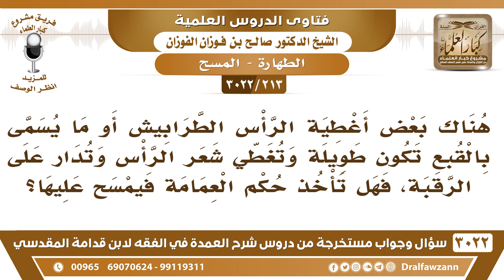[213 -3022] هناك بعض أغطية الرأس مثل الطرابيش أو القُبع فهل تأخذ حكم العمامة فيمسح عليها؟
-"[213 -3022] السؤال: هناك بعض أغطية الرأس الطرابيش أو ما يسمى بالقُبع تكون طويلةً وتغطي شعر الرأس وتُدار على الرقبة، فهل تأخذ حكم العمامة فيمسح عليها؟
الجَوَابُ: لا، لا، ما هي بعمامة ذي، هذي ما هي بعمامة ولا تسمى عمامة، نعم.
للاشتراك في قناة الشيخ صالح الفوزان

للاستفسار والإقتراحات والدعم
رئيس الفريق
لمشروع كبار العلماء